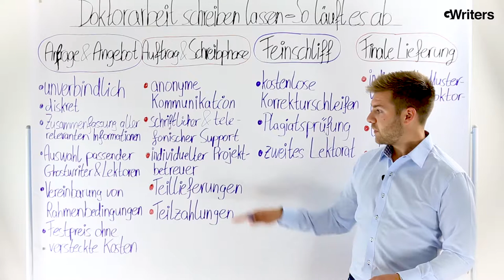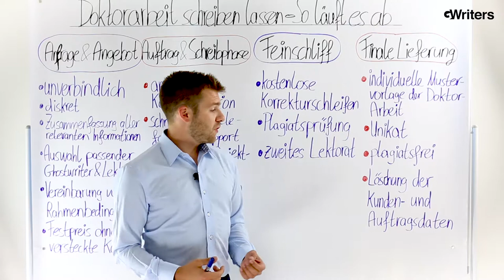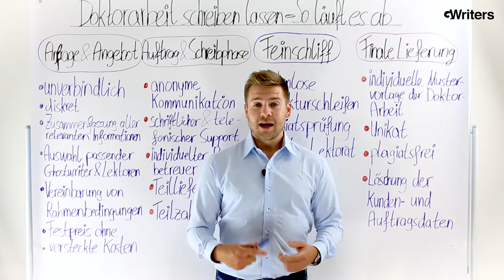Mustervorlage für Doktorarbeit schreiben lassen – Ablauf bei einer Ghostwriter-Agentur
GWriters • • Viele Führungskräfte und Manager arbeiten neben ihren täglichen Aufgaben häufig auch an einer berufsbegleitenden Promotion. Ein Doktortitel eröffnet dem Besitzer neue Karriereoptionen und den Zugang zu neuen Netzwerken. Doch eine Doktorarbeit zu verfassen ist zeitraubend und anspruchsvoll. Es ist daher nicht unüblich, dass sich Führungskräfte von einer Ghostwriter-Agentur eine Mustervorlage für ihre Doktorarbeit schreiben lassen, um sich wertvolle Zeit und Ressourcen zu sparen.

In diesem Video wollen wir Euch einmal das Thema “Mustervorlage für Doktorarbeit schreiben lassen - Ablauf bei einer Ghostwriter-Agentur” vorstellen und zeigen euch dafür, wie der Ablauf von der Anfrage bis hin zur finalen Auslieferung der Mustervorlage aussieht.